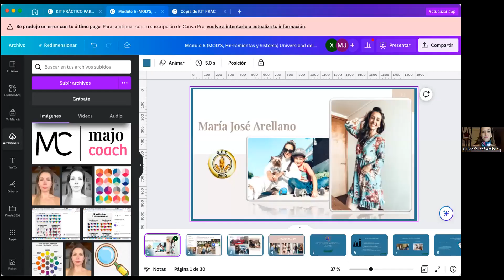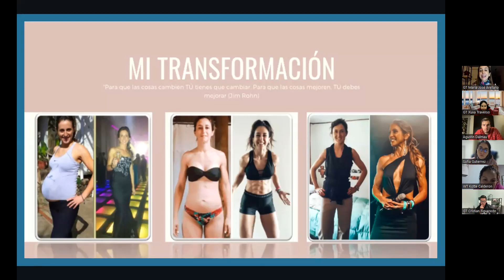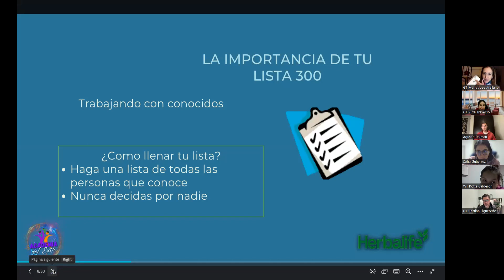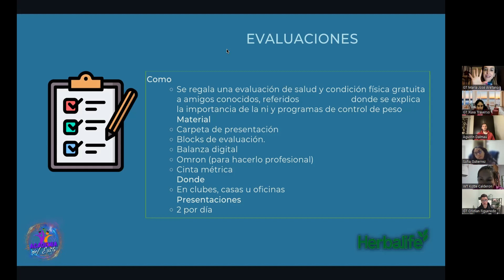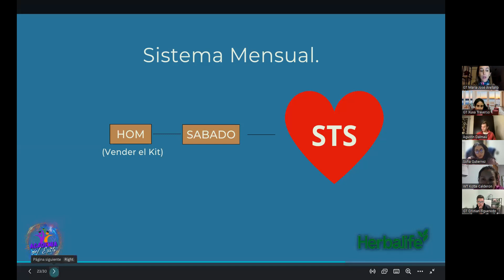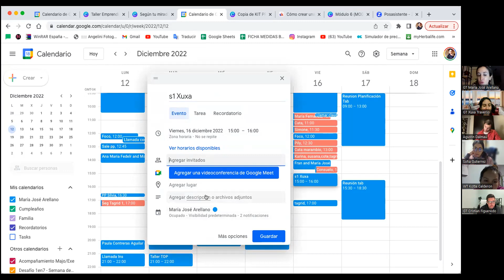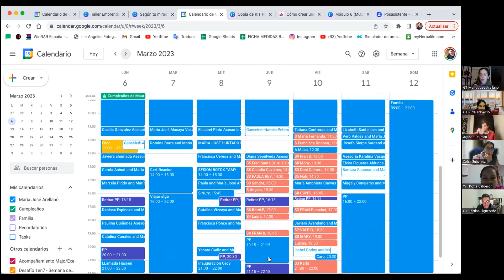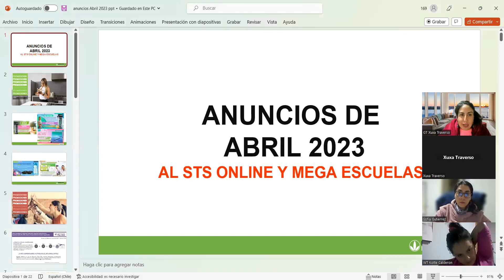Módulo 6: “MOD´S, HERRAMIENTAS Y SISTEMA”